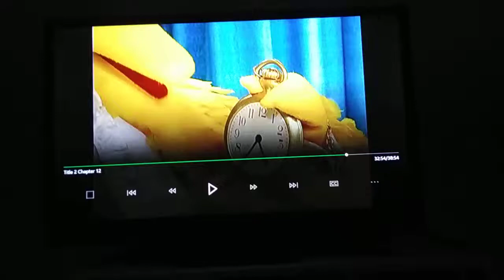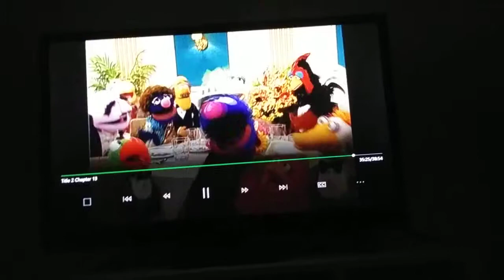March 29, 2019